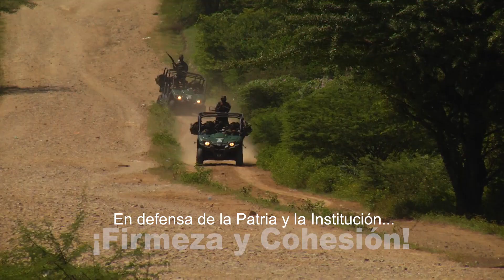“Sandino – Morazán” -18.